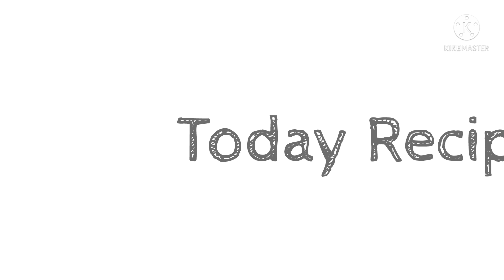Chicken Reshmi Korma & Curry ❤️😋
The ingredients for Chicken Reshmi Korma ❤️ are-:
Chicken
Oil
Onion
Red Chilli powder
Haldi Powder
Dhaniya powder
Garam masala
Zeera powder
Black pepper powder
Dahi
Malai
Salt
Black pepper
Zeera
Tez pass patta
Ginger garlic Paste
Water
Kaju
Green Chillies